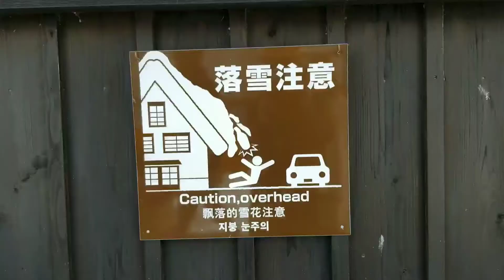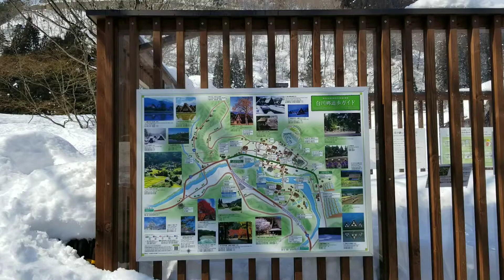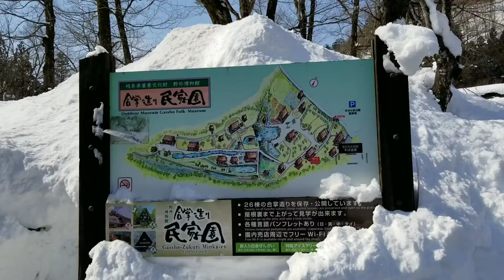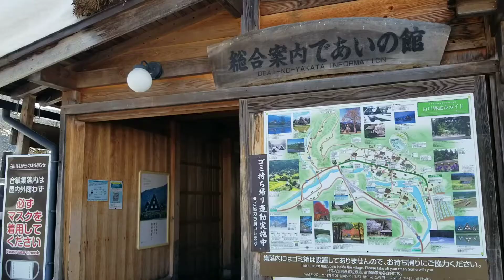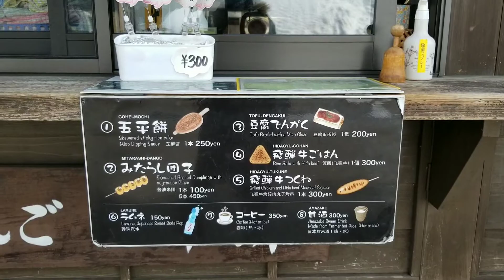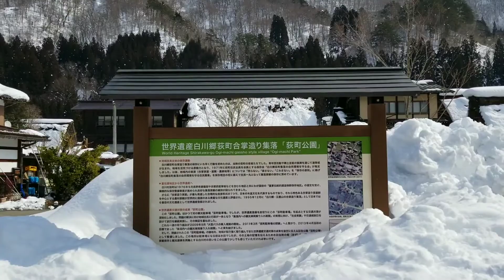일본브이로그ㅣ시라카와고ㅣ일본여행ㅣ기후현ㅣ세계문화유산ㅣ일본 소도시 여행ㅣ도쿄에서시라카와고 드라이브ㅣ일본 겨울 자유여행ㅣ혼자 하는 일본 여행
【설국,시라가와고 일본여행 브이로그 Vlog 】 안녕하세요.제이에스입니다. 일본의 겨울을 대표하는 아름다운 겨울 마을,기후현의 시라가와고, 이번에는 차로 갔다왔습니다. 도쿄 니혼바시에서 약 500k, 밤 10시 출발해서 다음날 아침 10시쯤 도착했어요.겨울에는 처음 와봤는데 설경이 너무 멋져서 다른 세상에 온 것 같아요.일본의 겨울을 대표하는 시라카와고는 갓쇼즈쿠리(일본주택가옥의 형태로 지붕이45-60도 정도 되어있습니다.비나 눈이 흘러내리기 좋은 각도입니다)  마을로서 1995년 12월에 유네스코의 세계유산(문화유산)으로 등록했습니다.겨울 눈 깊은 갓쇼즈쿠리의 마을은 마치 외계에서 닫힌 듯한 백은의 세계로 변하고, 갓쇼즈쿠리의 마을전체가 1미터가 넘는 폭설에 덮인 모습은 멋진 엽서에 나오는 그림처럼 보입니다. 사시사철 경치가 아주 아름다운 곳이라고 생각합니다.  오늘도 아름답고 행복한 좋은 하루 되세요～